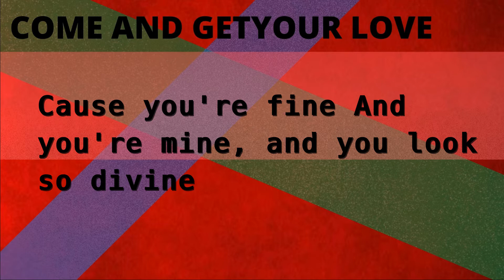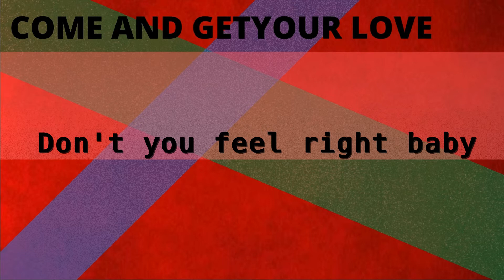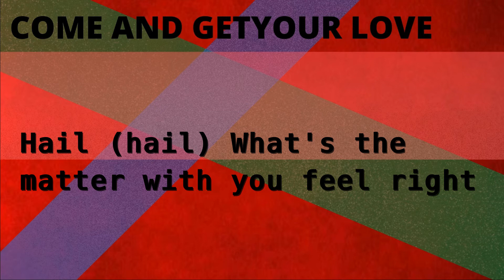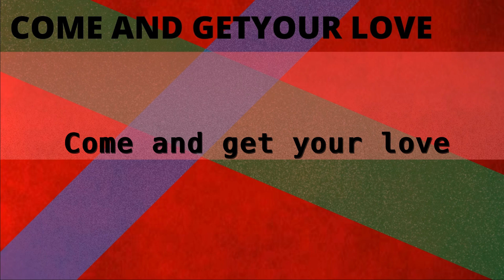Come and get your love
If you like it coment what tipe of music you whant?